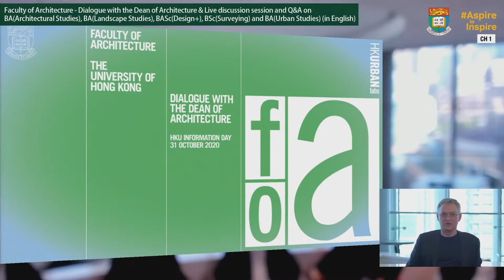【HKU IDAY2020】Faculty of Architecture - Dialogue with the Dean & Live Discussion (in English)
This session allows students and parents to discover the suite of undergraduate programmes offered by the Faculty of Architecture, namely BA(Architectural Studies), BA(Landscape Studies), BASc(Design+), BSc(Surveying) and BA(Urban Studies) through a dialogue with the Dean of Architecture,  panel discussion and Q&A.